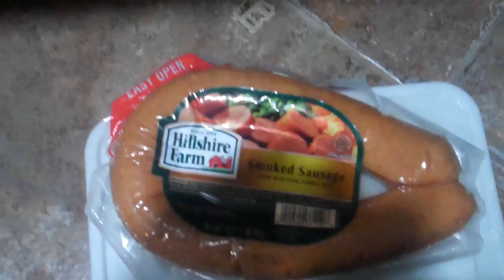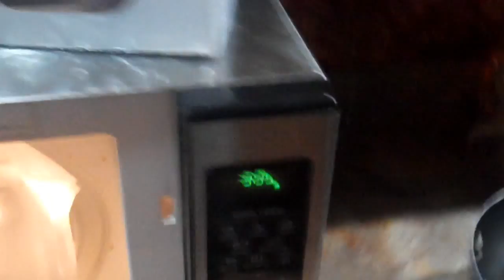Stick With Me Cooking - 1x03 "Ongre'la"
We like to cook shit and film it and show you.